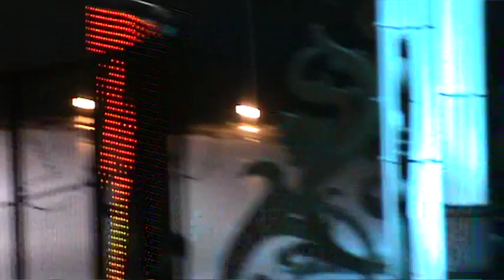Crystal ice 2008 Final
Moscow